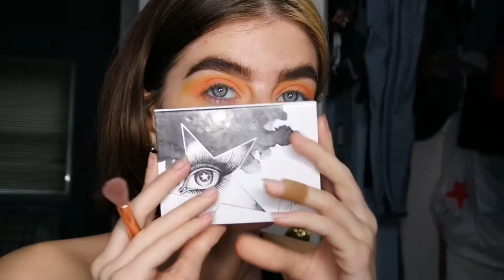Candy Corn Skull Halloween Tutorial!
Lighting: Neewer Ringlight